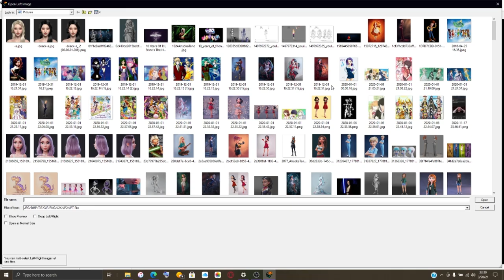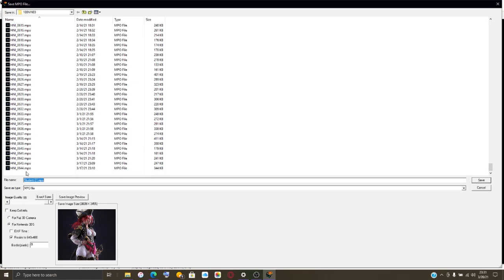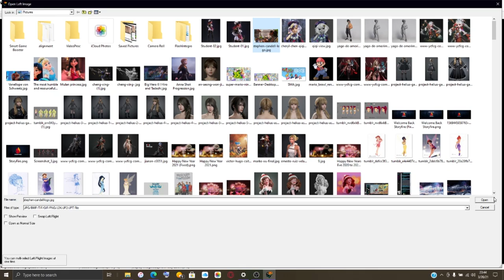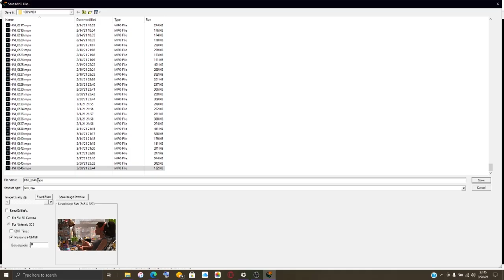First Day Of Spring!